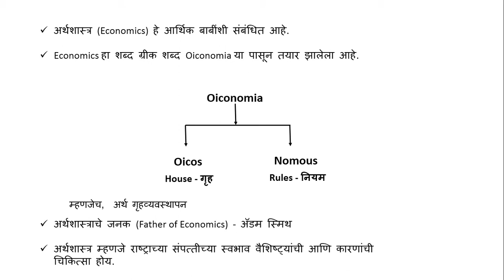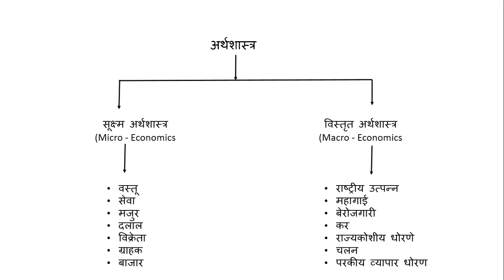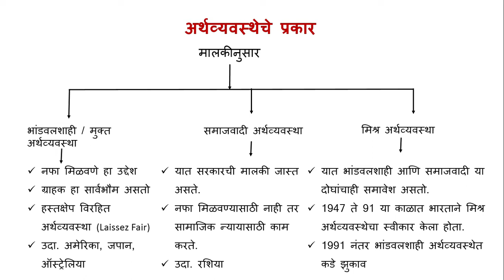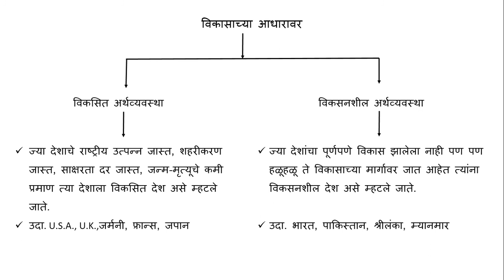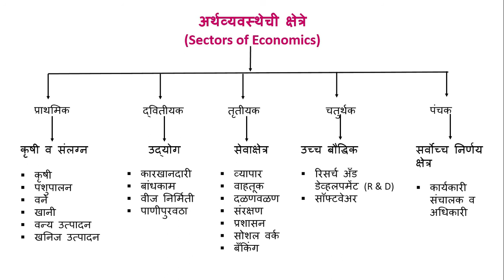Economy Lecture Part - I | Introduction and Basic Concepts of Economics for MPSC, UPSC, PSI/STI/ASO.